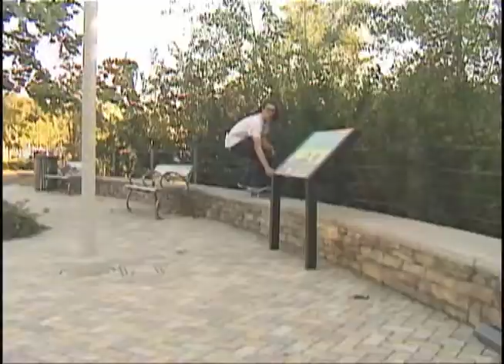picture day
a compilation of favorite tricks from camera shy + few unseen angles/clips

sergio santoro
luke feilberg
garrett kilbarger
alex hancak
andy alcantara
jeff dechesare
stefan lundberg
christian twellman
tony carter